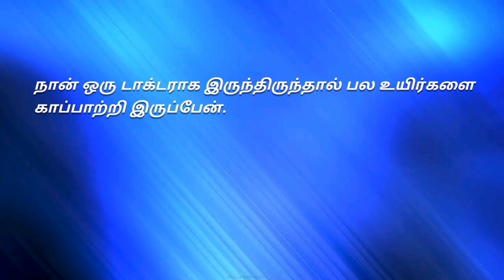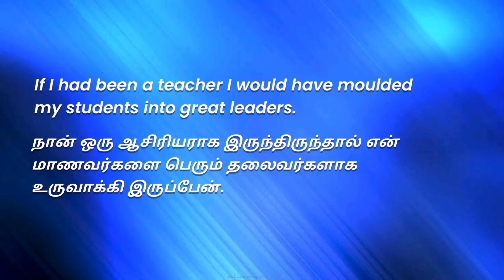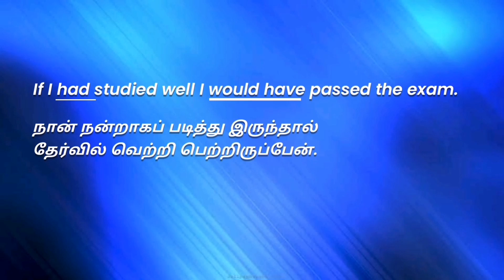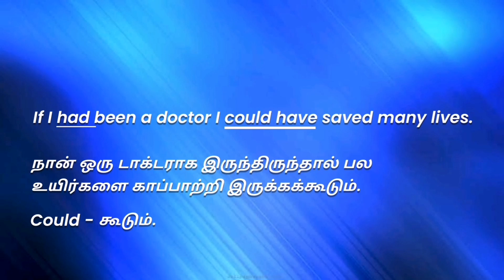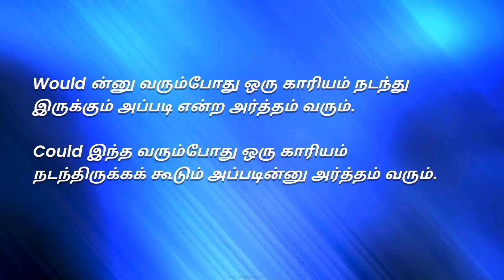IF SENTENCES/SPOKEN ENGLISH THROUGH TAMIL/ENGL EASY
Sentences beginning with IF, conditional sentences, conditional clauses